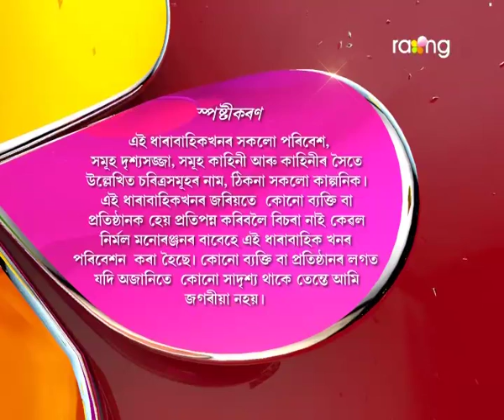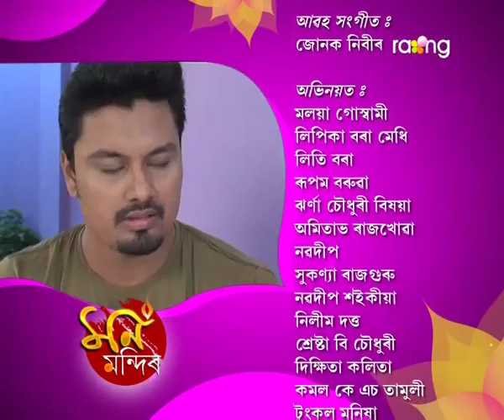Mon Mandir | 6th July | Full Episode | No 69